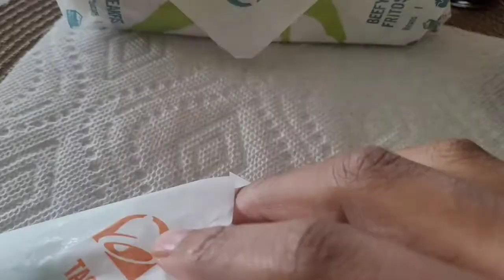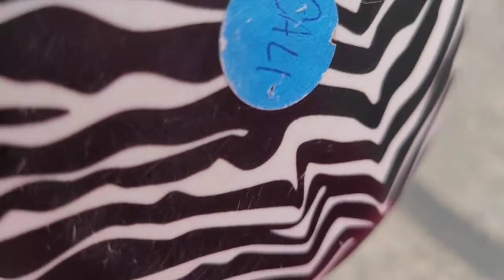Happy Halloween👻 🤡 everybody!